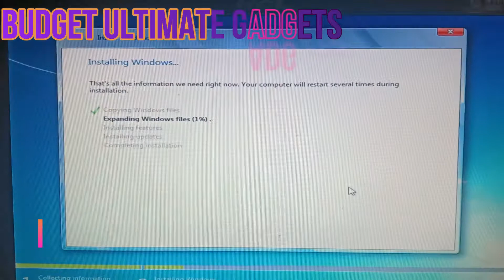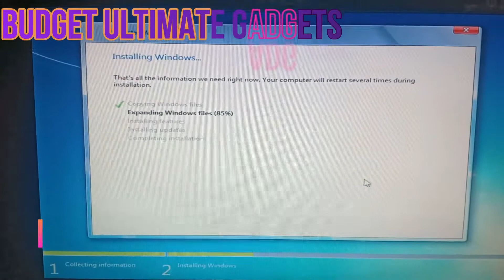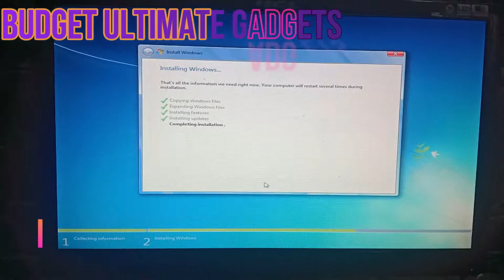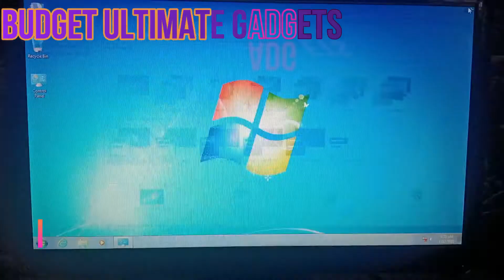how to install win 7 for pc & laptop